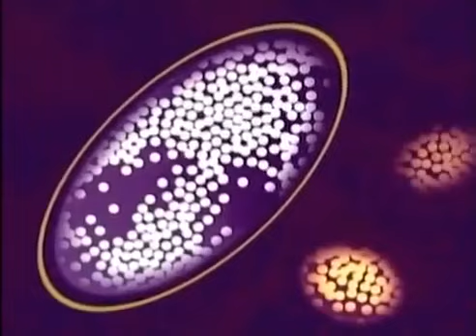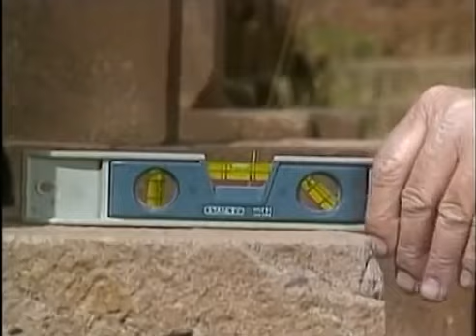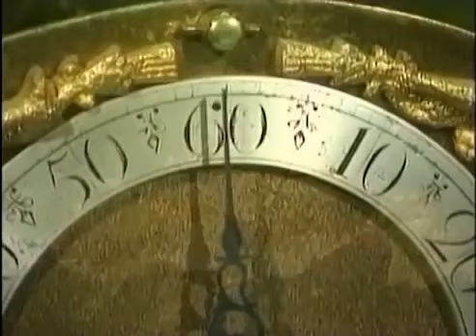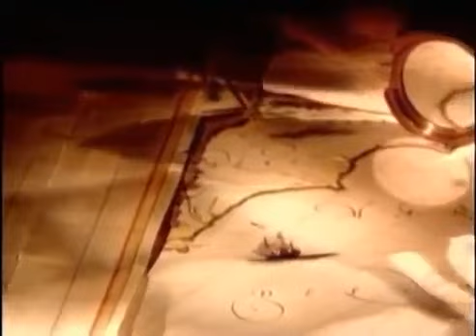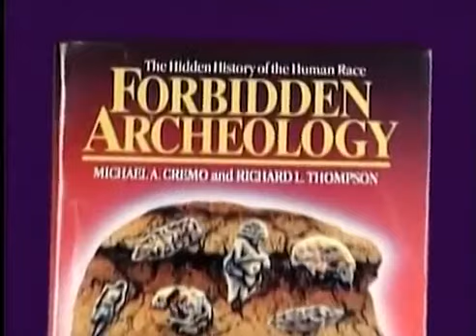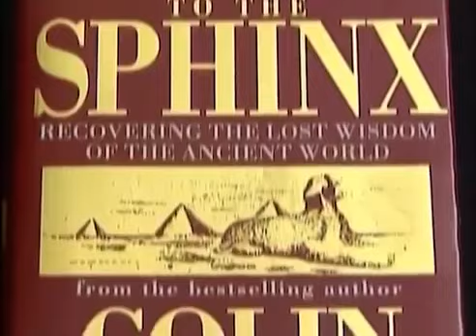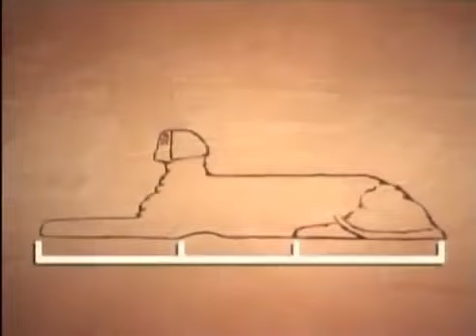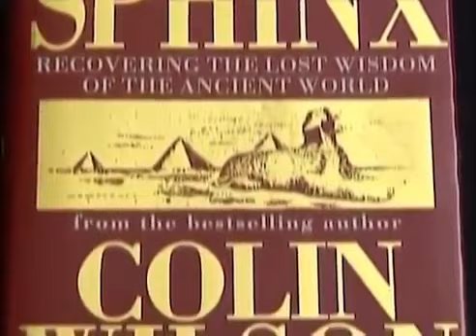Documental ►En Busca de la Atlántida Perdida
El Diluvio . Los cientificos creen que el Diluvio biblico y la Atlantida descrita por Platón son meras fábulas. Pero en las más diversas culturas existen cientos de motos similares.

El Diluvio Los cientificos creen que el Diluvio biblico y la Atlantida descrita por Platón son meras fábulas. Pero en las más diversas culturas existen cientos de.